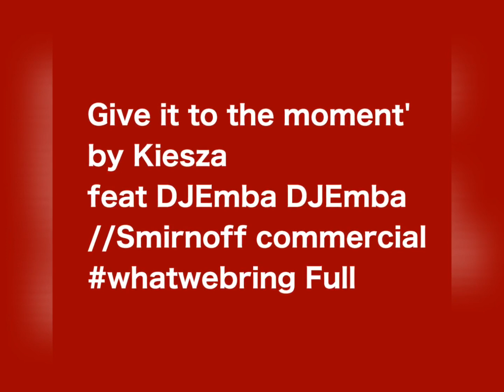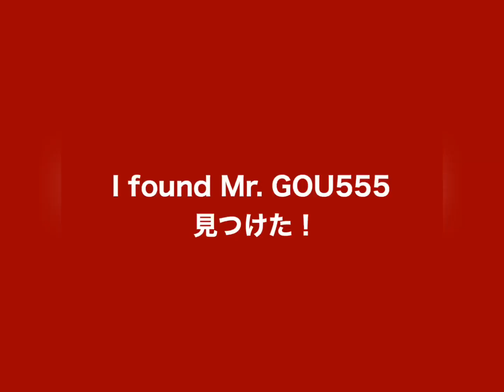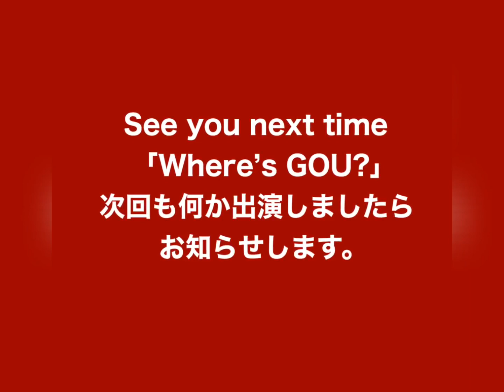【Smirnoff CM】ウオーリーを探せ！みたいにGOUを探して下さい^_^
以前、出演したスミノフのコマーシャルを編集しました。
【Music】
Give it to the moment'
【Musician】
Kiesza feat DJEmba DJEmba
【CM】
Smirnoff commercial
Full version